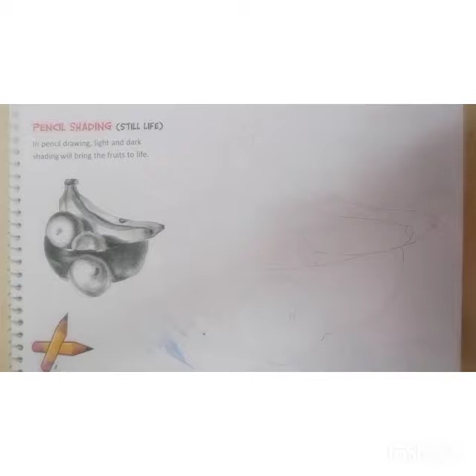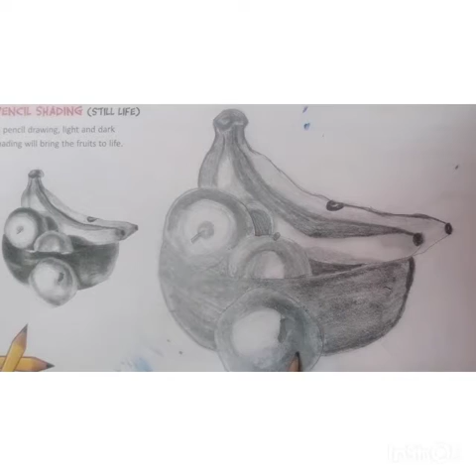pencil shading class-4